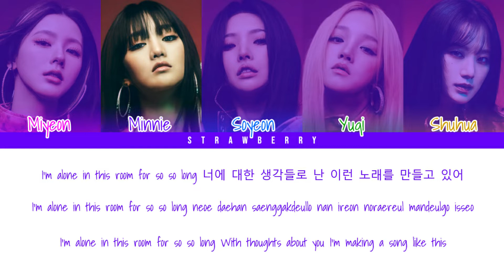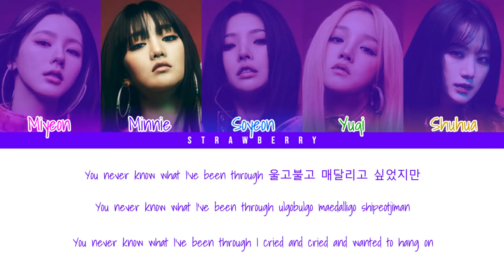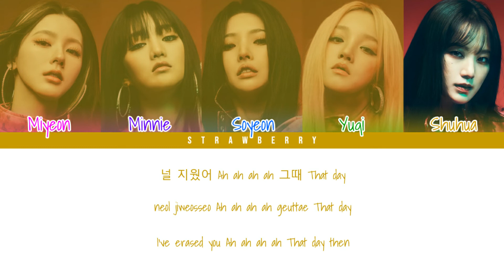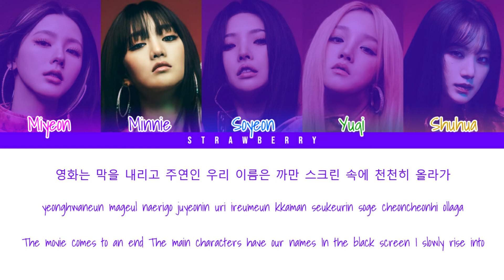(G)I-DLE - Already (Color Coded Lyrics Han/Rom/Eng)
• Artist: (G)I-DLE
• Song ♫: Already
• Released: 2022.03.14